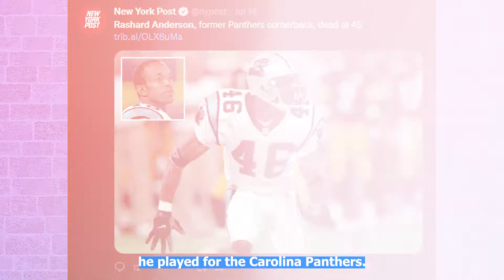Famous Celebrities Who died Today 20th July 2022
Famous Celebrities Who died Today 20th July  2022 - This list includes Hollywood actors & actresses. Singers, NFL Players Who died recently  in 2022